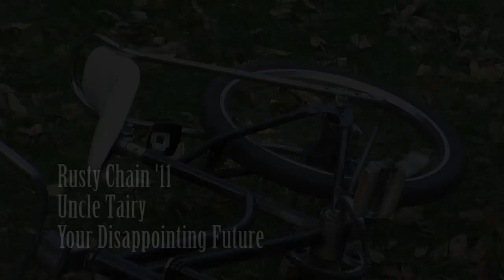Rusty Chain (Official Music Video)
A music video for Uncle Tairy's song, "Rusty Chain." This song shows a rusty chain to symbolize his life.